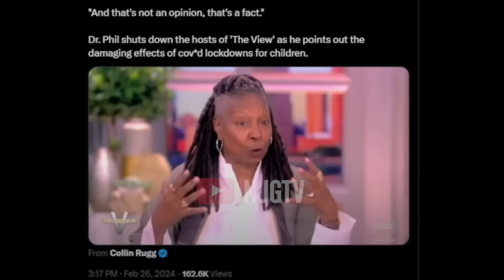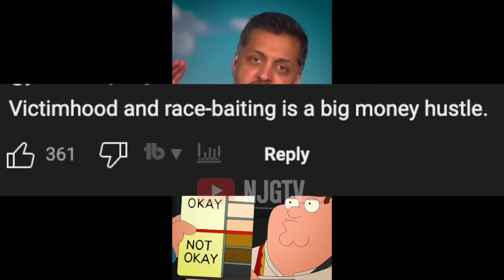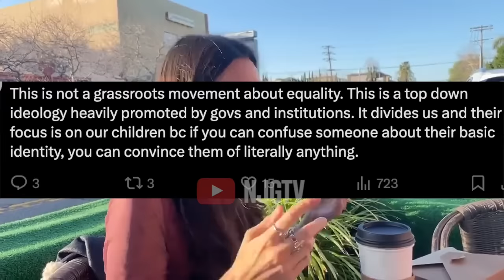Delusional Woke People Getting OWNED #9